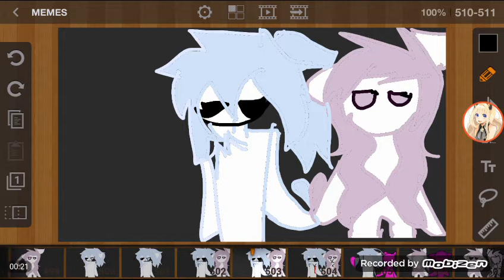💜 Meme (Ft Megumii mochii)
Original:Kitty dog  don't worry cotton cat I'll make one with you too